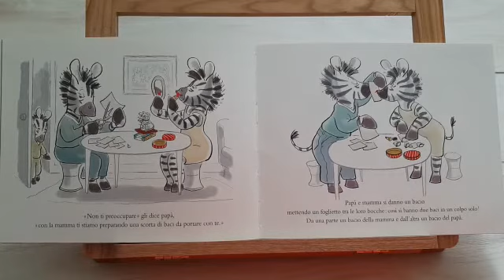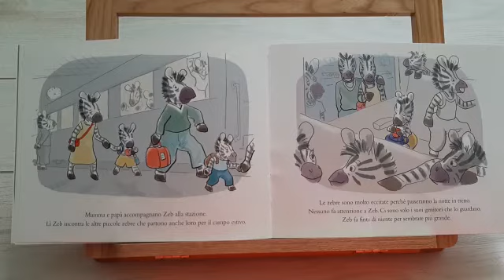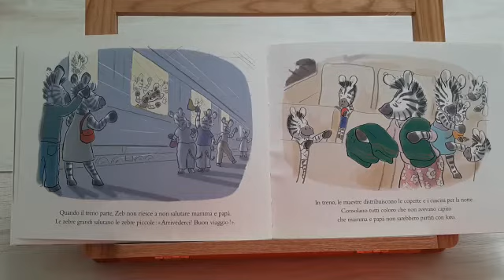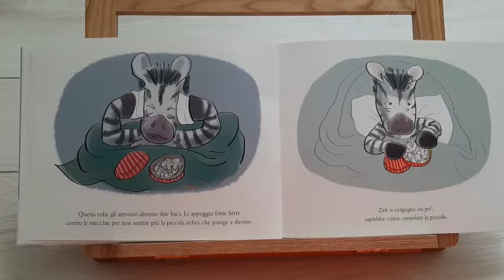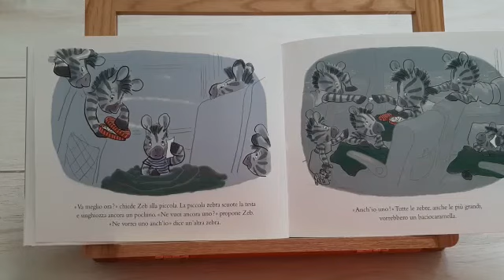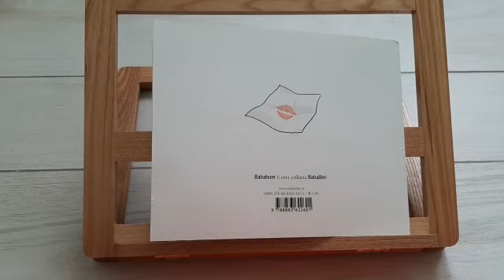La storia della buonanotte: Zeb e la scorta di baci